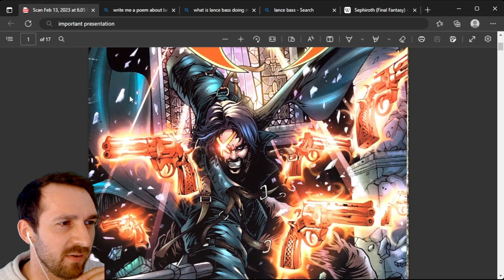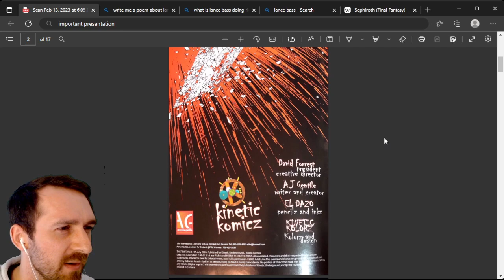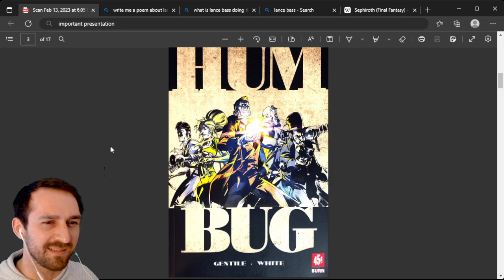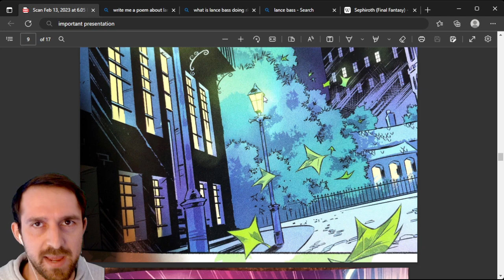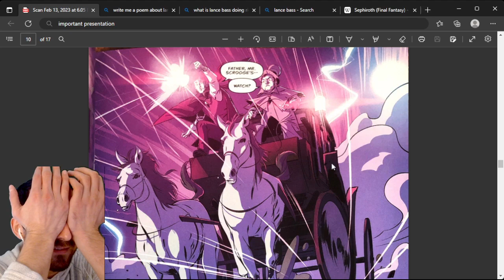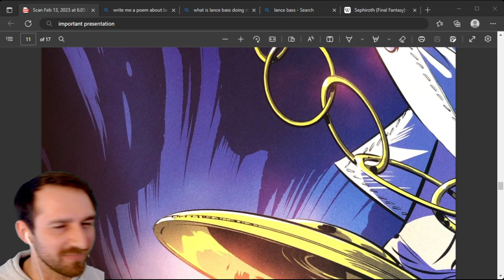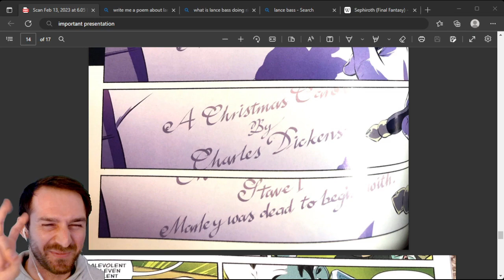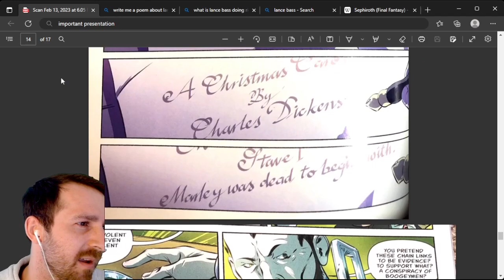The Humbug Rant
(((An important segment from the previous stream)))